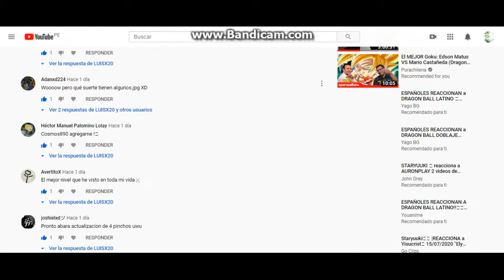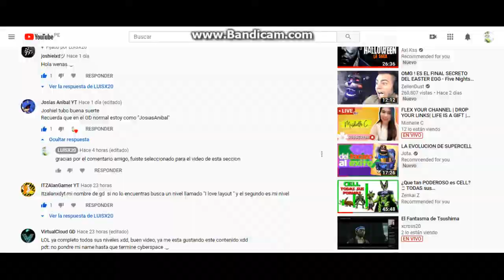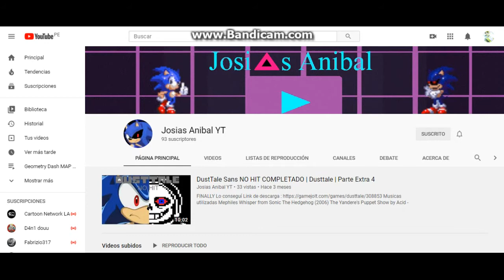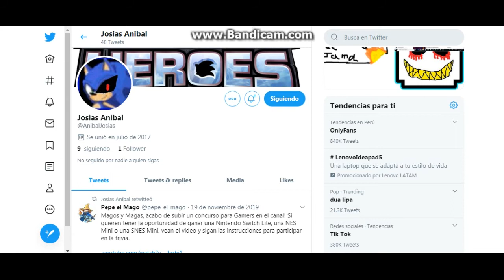Agregando y jugando los niveles de JOSIASANIBAL en GeometryDash parte 2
Disculpen por el microfono que se escucha bajo, lo intente solucionar pero no pude, pero igualmente tratare de solucionarlo. A los demas usuarios y amigos que les falta que vea su perfil y lo agregue, me envia su comentario de su perfil para escojerlo al azar y hacer la 3 parte. Si este video llega a 2 likes o mas y si el usuario JOSIASANIBAL me deja un comentario en este video, subire la 3 parte